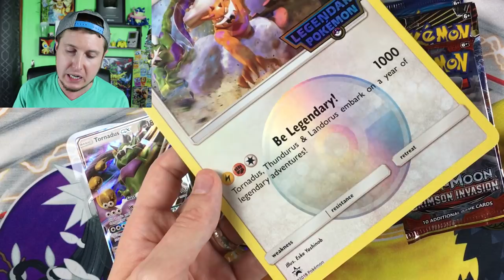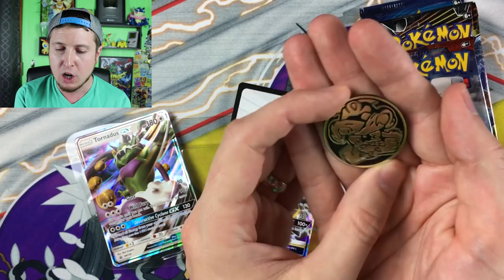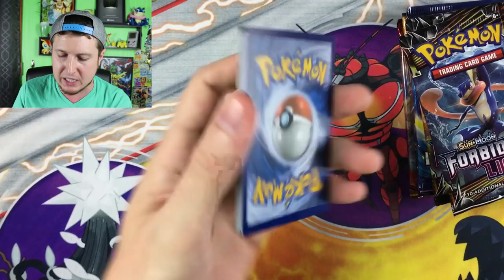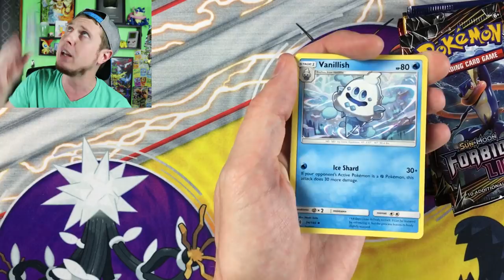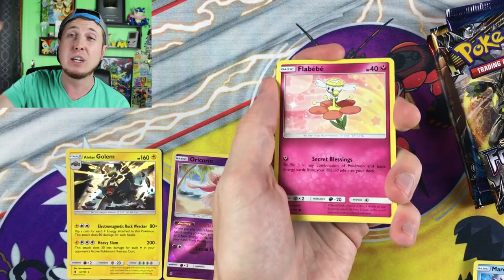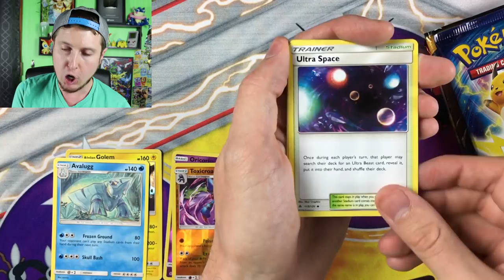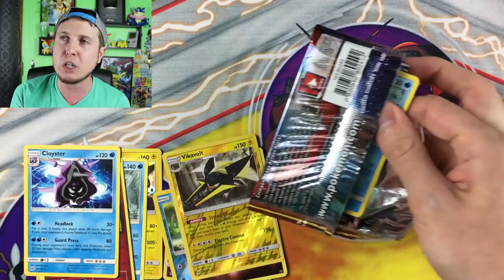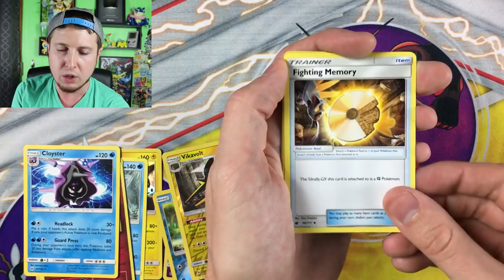I GOT ANGRY AT THE FORCES OF NATURE New Pokemon Cards GX Box Opening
New Pokemon Forces of Nature GX Premium Collection box opening is here and surprise I got a little angry because of the elements outside! Sun and Moon packs inside with exclusive items!

SEND MAIL TO REALBREAKINGNATE to possibly be opened on the channel:
RealBreakingNate
USA
(Please note I currently do not trade. Also please make sure you have the correct postage when sending mail)